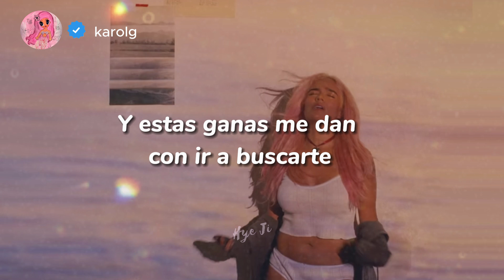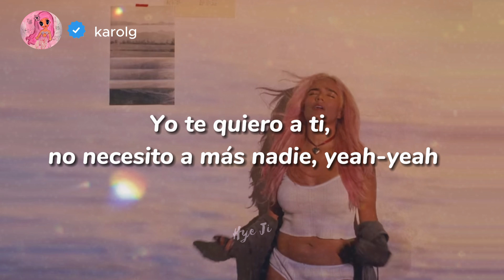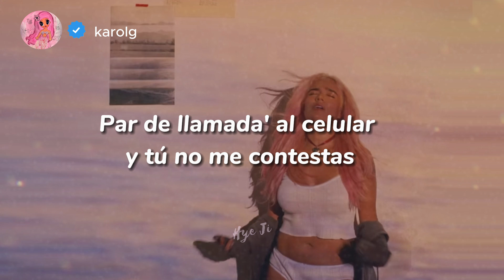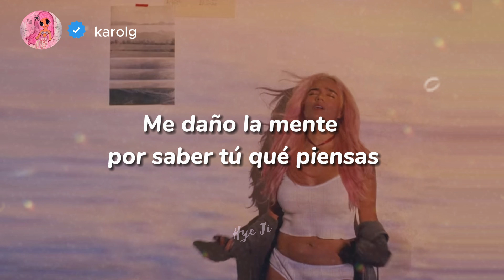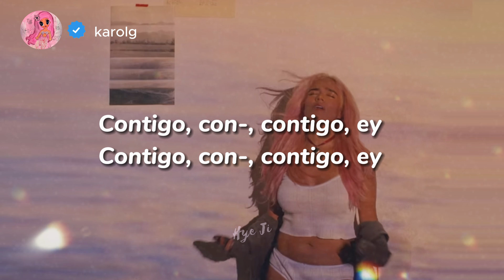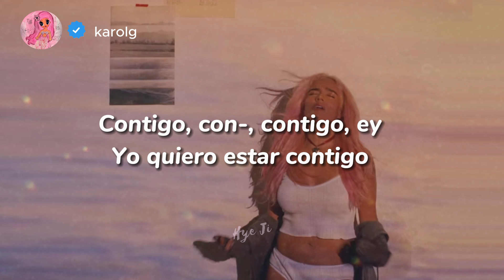No quiero vida si no es contigo, con-, contigo, ey..🎶|| Karol G, Tiësto - CONTIGO (LETRA)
Canción: Contigo
Cantante: KAROL G, Tiësto

LETRA:

De mi parte sigo recordando cuando tomaba tu mano
La vida se me está yendo pensando
Y estas ganas me dan con ir a buscarte
Todo es tan rico si tú estás
Si estás aquí
No quiero vida si no es contigo, con-, contigo, ey
Contigo, con-, contigo, ey
Contigo, con-, contigo, yeah
No quiero vida si no es
Dicen que es grave
Hoy no te tengo y las palabras no me salen
Están presas en mi corazón y tú lo sabes
Yo te quiero a ti, no necesito a más nadie, yeah-yeah
Par de llamada' al celular y tú no me contestas
Mensajes al DM y no tengo respuestas
Me daño la mente por saber tú qué piensas
Tú eres para mí, tienes que darte cuenta
Lo que te pensé no se puede contar
La foto mental no la puedo borrar
¿Qué me hiciste tú que no puedo soltar?
Tengo presente cada lugar de ti
¿Cómo fue que antes no te vi?, y
No quiero vida si no.